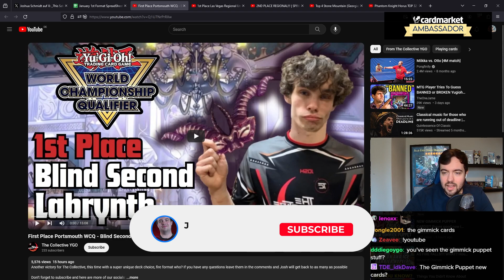Josh compliments Josh for Winning Regionals with Based Deck